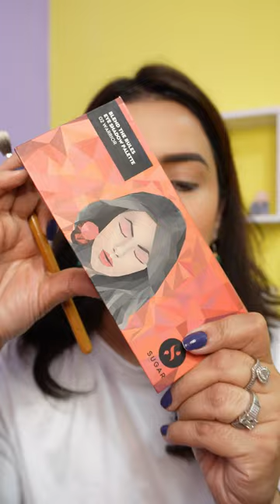Makeup Inspired by Social Media Site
Our Love for Social Media & Makeup does not stop! My love for beauty and going along with the trend, here I have created the most fun makeup look, inspired by a Social Media site.